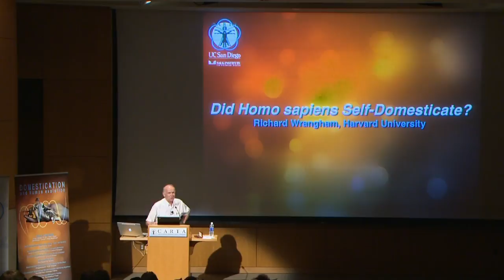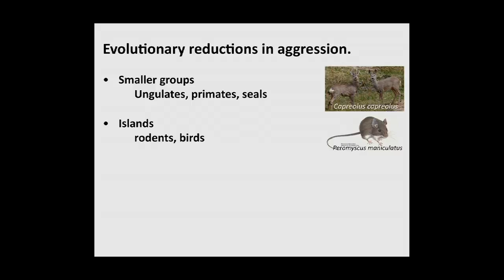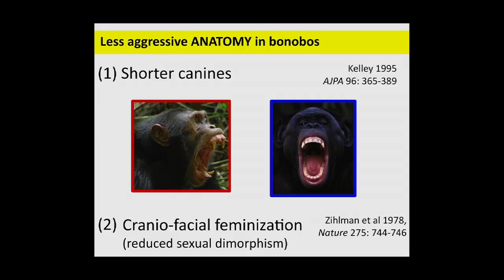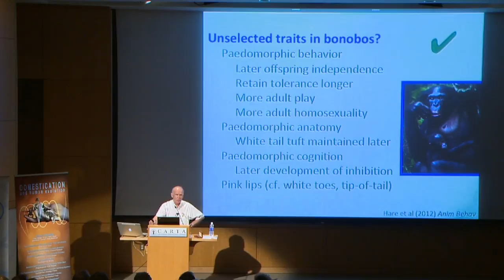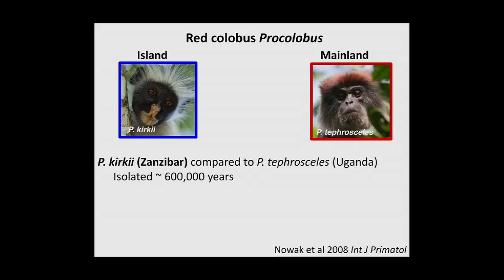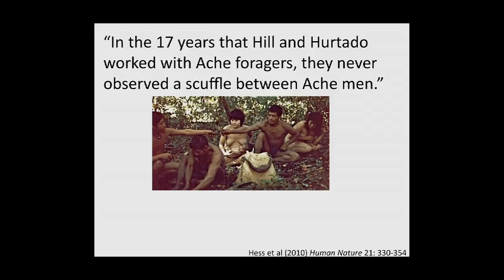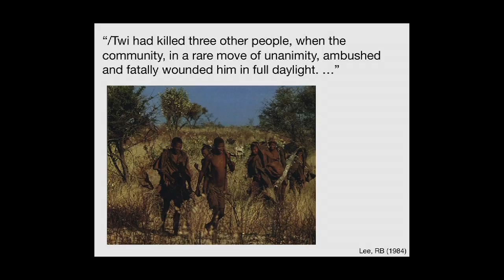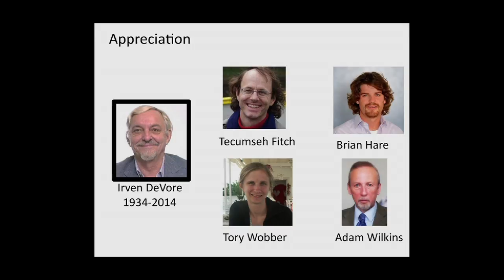CARTA: Domestication and Human Evolution - Richard Wrangham: Did Homo sapiens Self-Domesticate?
In this talk Richard Wrangham (Harvard Univ) puts forth the theory that Homo sapiens are, in fact, a self-domesticated species.  He defines “self-domestication” as the evolution of a reduced propensity for reactive aggression (compared to an immediate ancestor), without the active involvement of another species.  He then shows that communal sanctions practiced by hunter-gatherers, which depend on proactive aggression, provide a leading candidate mechanism selecting against high levels of reactive aggression.  He therefore proposes that human self-domestication is an ironic consequence of a particularly well-developed facility for proactive aggression, and concludes that humans did indeed self-domesticate, providing a critical underpinning for inter-individual tolerance and cooperation.
  Recorded on 10/10/2014. Series: "CARTA - Center for Academic Research and Training in Anthropogeny" [Science] [Show ID: 28902]